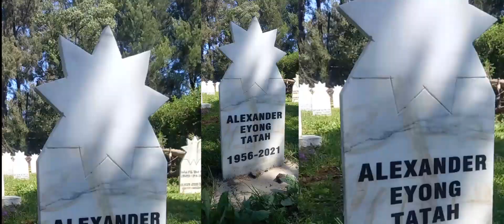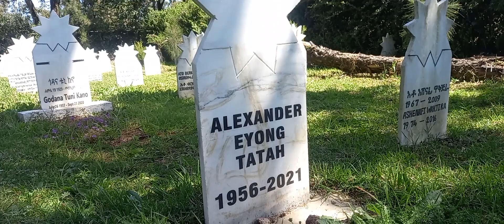ሰውየው በ1 ሰዓት ውስጥ ለምን ተቀበረ?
ethiopia religion christian bahis ይሄ ቅዱስ ዮሴፍ ቤተክርስቲያን መቃብር አጠገብ የሚገኘው የባሃሁላ /የባሂ/ ዕምነት መቃብር ሥፍራ ነው፡፡ክስርስትና እና እስልምናን ጨምሮ በርከት ያሉ ሃይማኖቶችን አጣምሮ የያዘ ዕምነት እንደሆነ የዕምነቱ ተከታዮች ይናገራሉ፡፡በዚህ ቪዲዮ ከመቃብሩ ቦታ ጋር በተያያዘ ብቻ ተዘግቧል፡፡በቪዲዮው ላይ የሚተላለፈው ሃሳብ የዝግጅት ክፍሉን አቋም አይወክልም፡፡ሰውየው በ1 ሰዓት ውስጥ ለምን ተቀበረ?